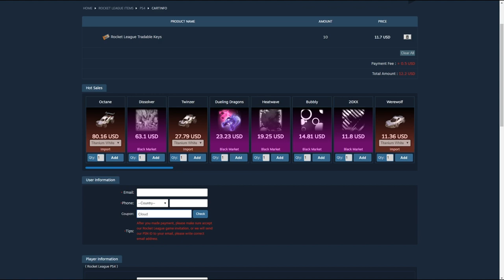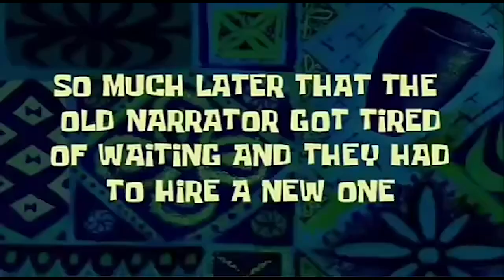Rocket League WTF Moments #1 | FUNNY MOMENTS, FAILS & MEMES MONTAGE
Rocket League WTF Moments is a series which features funny clips (Bugs/Glitches/Fails/Funny Reactions/Funny Moments/Pro Fails/Fails Complinations/Funny Goals/Fun Stream Moments etc.) & insane clips submitted/picked from/by Rocket League Players, Touraments streams (RLCS, RLCS S2 etc.), Pro Players such as Squishy Muffinz, Scurb Killa, Kronovi, Kuxir97, Lachinio, Jacob, Rizzo, Sadjunior, Sizz & more!

Streams/Sources:
|Twitch.tv/rocketleague
|Twitch.tv/speed_rl
|Twitch.tv/kaydop
|Twitch.tv/itsjstn
|Twitch.tv/stormwrath
Twitch.tv/teambeyondnet

|bondvillain
|BaconBacon707
|apbrink
|andypandycaktrak
|Brett_Mayes
|Christian Ellingsen
|Damn_Wright
|ess_tee_you
|Fakey
|FISHER_Sr
|IGeordie_
|Knightofhaeven
|McRawffles
|Nyhxy
|TheTastyToast _
|whatthepoop
|xScruffyMuffx
|wherearethey
|Zac91142

Cloud has permission to feature the clips you see. Extra edits by CLOUD. If you steal any clips there will be consequences from the original owners or myself.